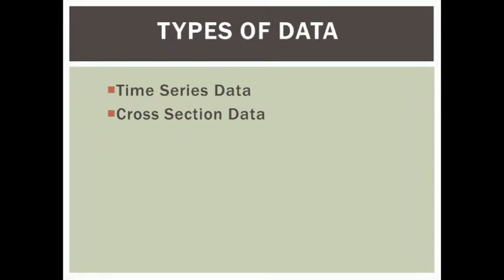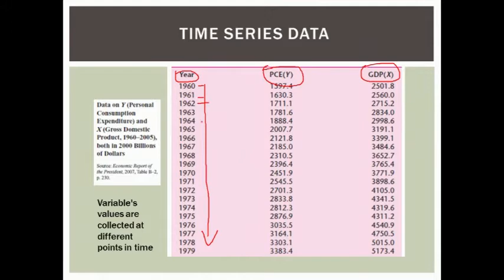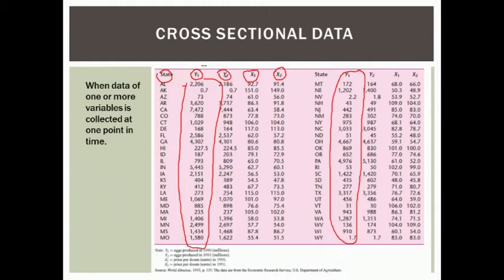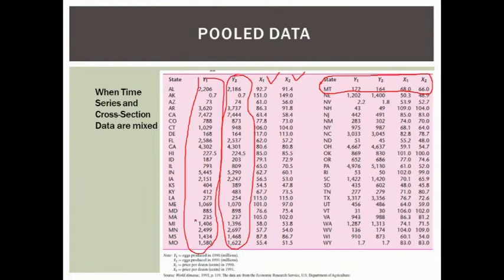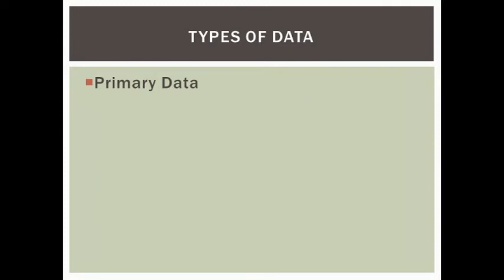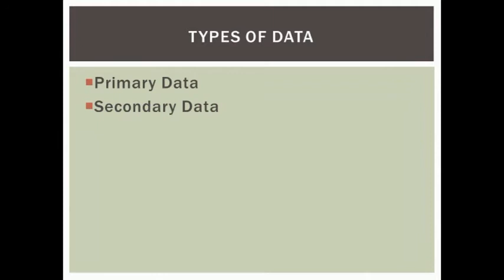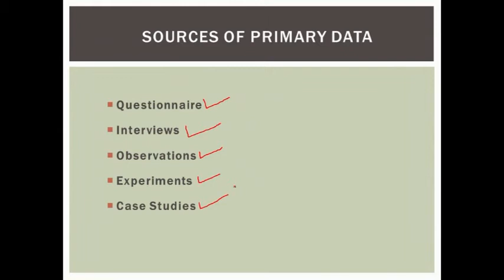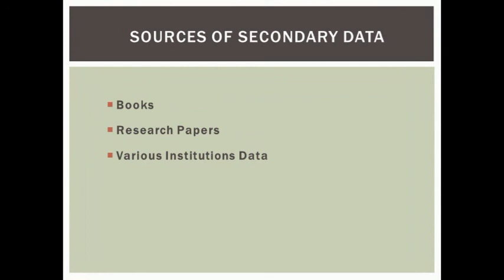Types of Data | Time Series, Cross-section, Pooled, Panel Data| Primary & Secondary | Econometrics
In this lecture the following types of data re explained;
Time Series Data
Cross-section Data
Pooled Data
Panel/Longitudinal/Micro-panel Data